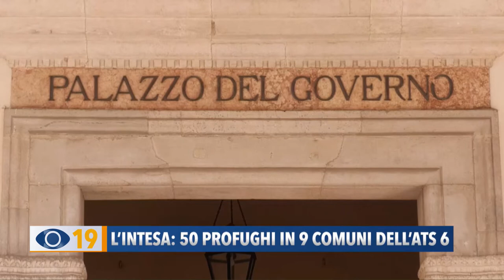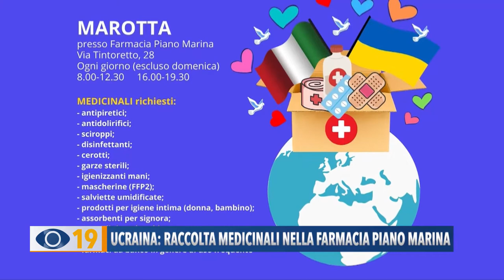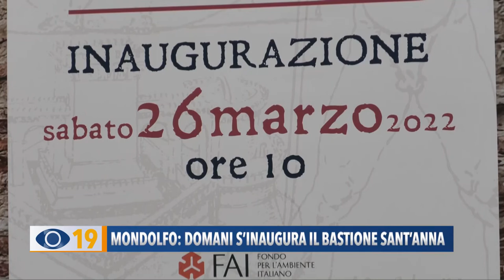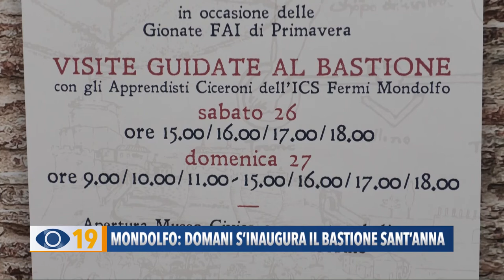Occhio alla Notizia 25 marzo 2022